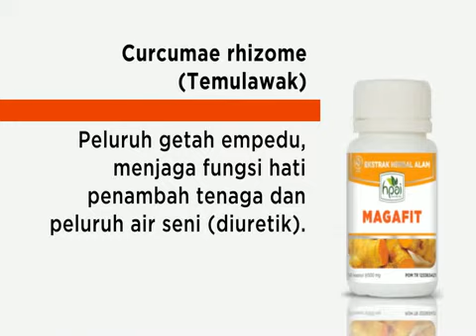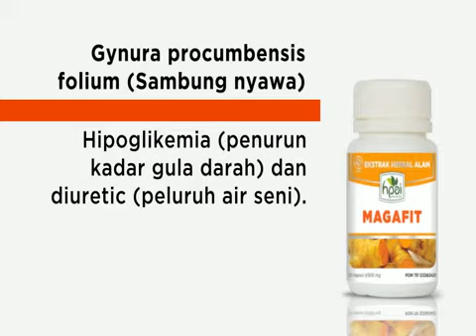Magafit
Magafit merupakan ekstrak herbal alami yang diramu khusus untuk membantu memelihara fungsi organ lambung dan mengatasi penyakit maag akut dan kronis dengan mencegah paradangan, mengurangi nyeri lambung dan asam lambung serta mengatasi kembung.